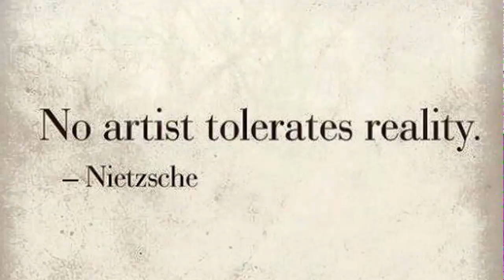Fountain River Flow - Manitou Springs - Video Journal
Fountain River Intention and manifestation Freestyle. Video Journal produced by LallyiAm. Reproduce!